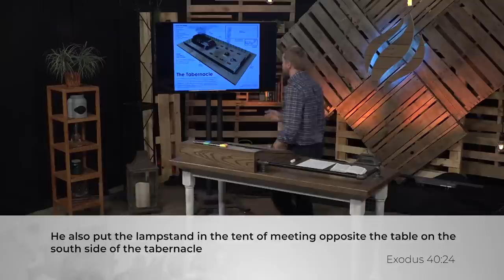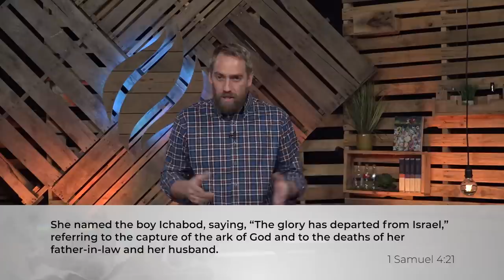Pentateuch :: Exodus 40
Lesson 51. It’s time to finally put all of what the people of Israel built together so that God’s presence can dwell in the tabernacle.